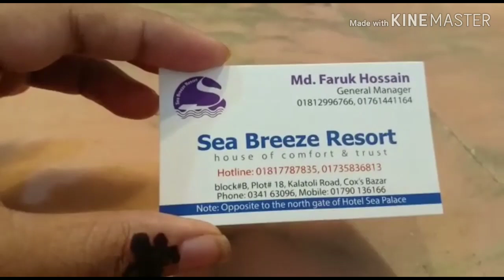সী ব্রীজ রিসোর্টে রুম ভাড়া কত। কক্সবাজারে হোটেল রুমের ভাড়া।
Shopping with Auditi